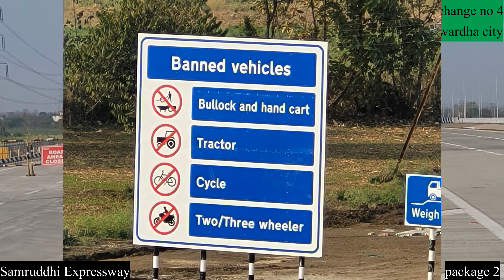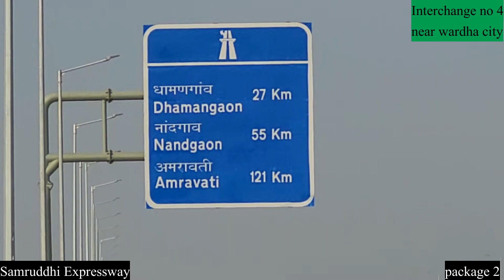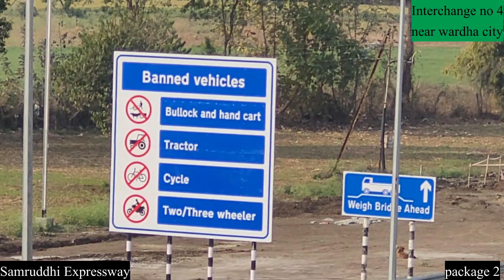Interchange no 04|samruddhi mahamarg|package2||Nagpur Mumbai Samruddhi Expressway||march 2022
The Expressway
The aim of the Hindu Hrudaysamrat Balasaheb Thackeray Maharashtra Samruddhi Mahamarg is to create connectivity to the last mile with best public transport facilities for quick and easy movement of people and goods. The expressway will enable a large population to have easy access to major centers in Maharashtra for a wide range of self-employment and wage employment opportunities, business, trade, education, health care and other necessary services.

Major tourist destinations in the state will also be connected to the expressway.

The expressway will be a Zero Fatality Mahamarg; it will have CCTV surveillance and free telephone booths at every 5 km to allow reporting in case of any accidents and emergencies.
Utility Mahamarg along the expressway will be provided for OFC cables, gas pipelines, electricity lines, etc.
In case of any emergency, natural disaster or in a war-like situation, a facility to land an airplane on the expressway is proposed by temporarily converting the expressway to a runway.
.हिंदुहृदयसम्राट बाळासाहेब ठाकरे महाराष्ट्र समृद्धी महामार्ग हा संपूर्णपणे हरितक्षेत्र प्रकल्प असेल. यामुळे प्रवाशांना नागपूर ते मुंबई हे अंतर आठ तासांत आणि वाहतूकदारांना १ hours तासांत पूर्ण करता येईल. या फास्ट ट्रॅक नेटवर्कच्या माध्यमातून महाराष्ट्रातील छत्तीसपैकी चौवीस जिल्हे जोडले जातील. हा हिंदुहृदयसम्राट बाळासाहेब ठाकरे महाराष्ट्र समृद्धी महामार्ग राज्याच्या सहा महसूल विभागांपैकी पाच भागांचा समावेश असलेल्या दहा जिल्ह्यांतील सव्वीस तालुक्यांमधील सुमारे 392 गावांमध्ये जाईल. १ plus प्लस नवीन शहरे (कृषी समृद्धी नगर), आधुनिक सुविधांनी सुसज्ज, कृषी-आधारित उद्योग आणि व्यावसायिक हब महामार्गच्या बाजूने विकसित केले जातील. महाराष्ट्राचा अंतर्भाग मुंबईतील बंदर आणि नागपुरातील मल्टी मोडल कार्गो हबशी जोडला जाईल. एक विशेष योजना - लँड पूलिंग योजना - वापरून जमीन मालकांकडून जमा केली जाईल. प्रस्तावित कृषी समृद्धी नगर देखील याच योजनेअंतर्गत विकसित केले जाईल
The Maharashtra Samruddhi Mahamarg passes through ten districts of Maharashtra; interchanges are planned in each of these ten districts. Through this second and last part of this series – Interchange: The Link to Prosperity, we aim to give you detailed information about where and how the interchanges will be built in these 10 districts.

The Samruddhi Mahamarg will link Maharashtra’s 2 main cities – Nagpur and Mumbai. More than 390 towns will directly benefit and 14 districts will become the indirect beneficiaries of this Mahamarg.

The design and locations of all the interchanges in the 10 districts was completed simultaneously with the drafting of the route of the Samruddhi Mahamarg. Accordingly, six interchanges are proposed in Nagpur and Wardha in Package 1 and 8 interchanges are proposed in Amravati, Washim and Buldhana in Package 2. Jalna and Aurangabad in Package 3 will have 8 interchanges while Ahmednagar and Nashik in Package 4 will have 4 interchanges. Thane district near Mumbai in Package 5 will have 6 interchanges. Thus, a total of 30 interchanges are proposed on the Maharashtra Samruddhi Mahamarg.

Of the 6 interchanges planned in Package 1 (Nagpur and Wardha districts), the first one will be at Shivmadka in Nagpur district. This flat and 2-storeyed cloverleaf pattern interchange will connect the Mahamarg to the National Highway 343. The second, third and fourth interchanges in Package 1 will be diamond shaped and will be built at Butibori MIDC, Seldoh-Sindhi Road and the proposed Krishi Samruddhi Kendra respectively. Through these 3 interchanges, the Samruddhi